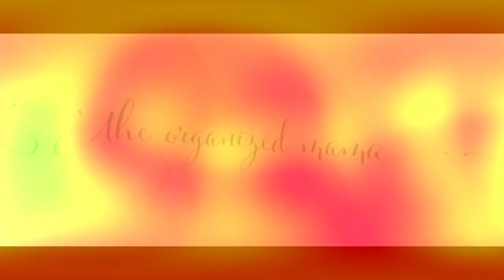How To Set Expectations For Kids That Will Keep Your Home Orderly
When it comes to creating an orderly home with kids, my biggest recommendation is to set specific and manageable expectations. These differ from chores.

In this video, I will show you how to create expectations for every room in your home so your kids can keep the spaces organized for good!

Bio: Jessica Litman is the founder, lead organizer, and creative director of the professional organizing firm and blog, The Organized Mama. Over the past 6 years, The Organized Mama has been teaching families how to lead neater and calmer lives, one drawer at a time. With a background in teaching, she loves showing families how to live organized lives. With two young kiddos at home, she understands how to create functional and aesthetically pleasing organizational systems for families. The Organized Mama's work has been featured in Better Homes and Gardens, Parents Magazine, and The Boston Globe, and is People.com’s Organizing and DIY expert.